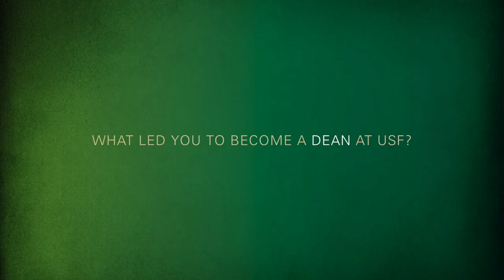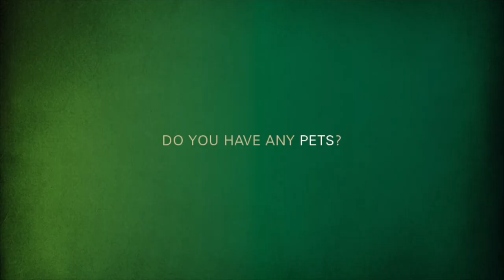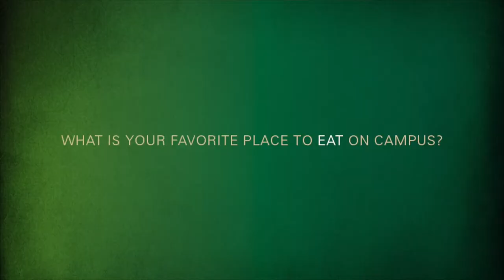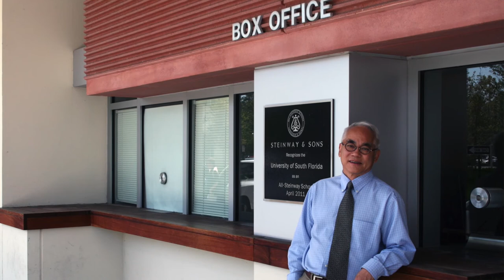Dean James Moy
TAMPA, Fla. (Sept. 2015) –  Dean James Moy is dedicated to all aspects of the arts, ranging from music, to architecture and performing arts.

Dean Moy leads the USF College of the Arts and enjoys the array of opportunities for students to express their artistic talents. The College has a research-oriented approach to all arts disciplines and includes a Contemporary Arts Museum and a Graphicstudio, which is world-renowned.

Dean Moy arrived at USF in 2012 after spending time at a Nova Scotia College of Art & Design in Halifax Nova Scotia. His artistic vision grew out of the shapes he discovered through an electron microscope at the University of Illinois, where he worked for a developmental geneticist. Previously on a pre-med track, following in his parents footsteps, his discovered that he enjoyed the intricacies of the art in science., shifting gears to study all elements of art.

Dean Moy’s world travels bring an incredibly diverse perspective to the College of the Arts at USF and he encouraged instilling a multifaceted approach to all of the students that find themselves in this exciting and dynamic college environment.